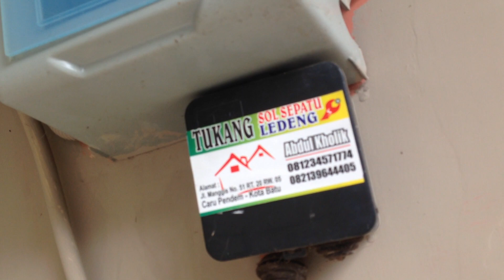Cara menjahit sepatu agar kuat dan awet